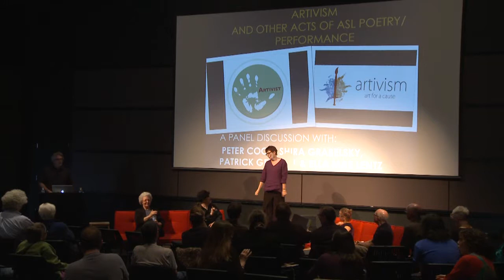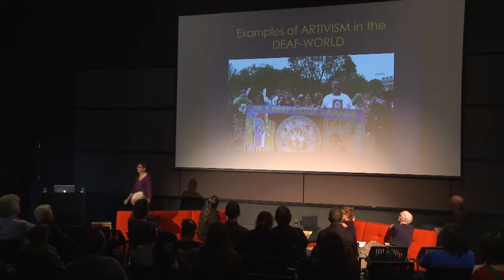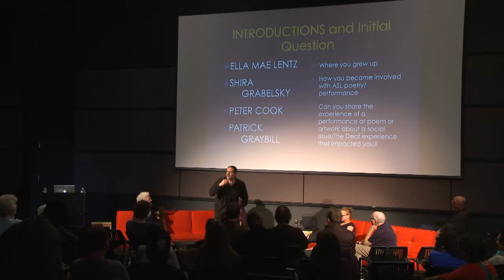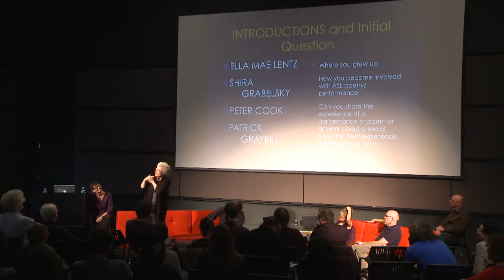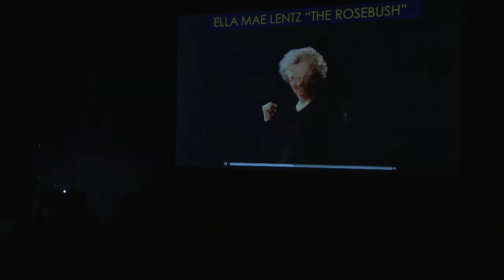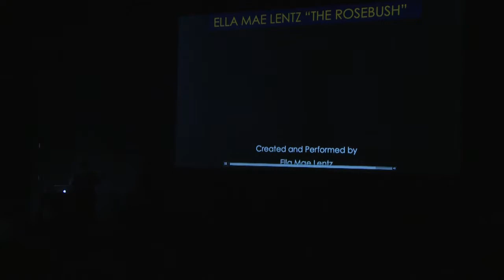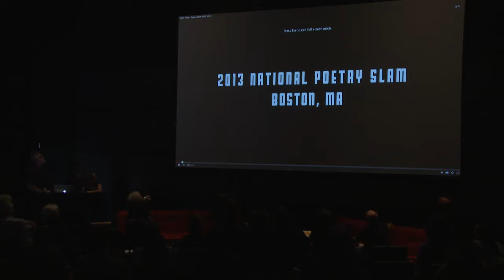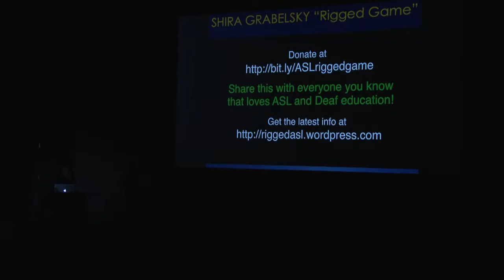Eye Music: A Festival of ASL Poetry and Performance, Santa Cruz, Panel #2: "Artivism", 11/15/14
Curated and produced by Larry Polansky, UC Santa Cruz.

Panel, "Artivism", chaired by Karen Christie,  fourth day of festival, 3 p.m. DARC Lab, UC Santa Cruz.

With Ella Lentz, Patrick Graybill, Peter Cook, Shira Grabelsky

Videos by Dani Williamson